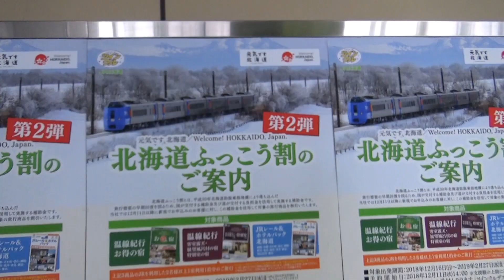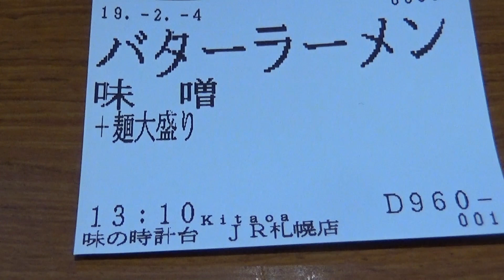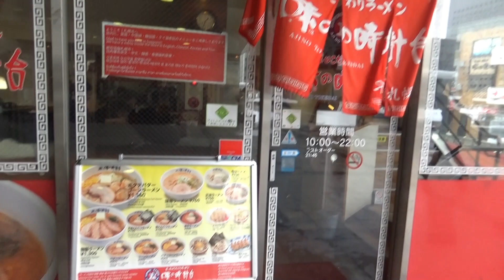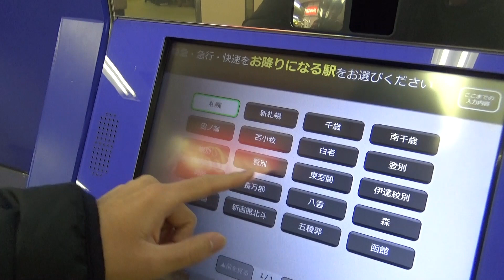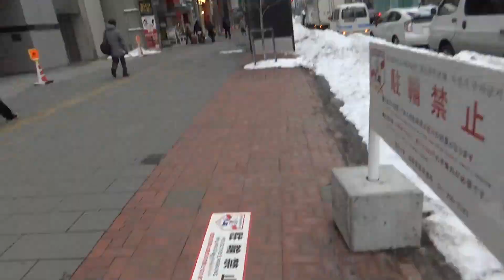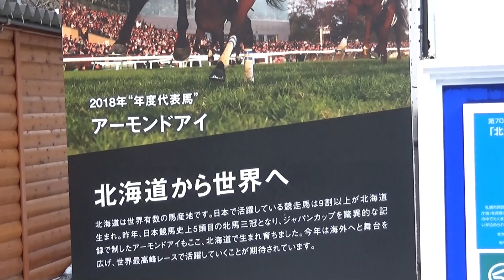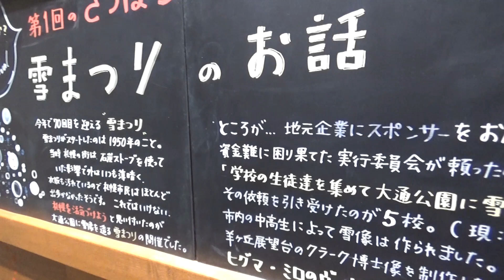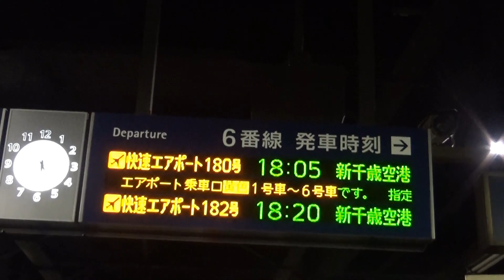雪まつりシーズンの札幌を見物しました 2/4-101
今年の札幌雪祭りではDF200型の雪像が登場するとのことで、丁度札幌に滞在していたため見に行きました。像自体を見ても特に感想は浮かびませんでしたが、あの雪像を作るのは相当大変なことらしく、一度雪像造りを体験すると見方が変わると言います。実際、大都市の真ん中にあれだけ雪を集めて、巨大な像を作るのは大変そうです。ただ雪像だけ見るのも辛いと思うので、札幌観光や祭り会場での屋台物色を兼ねると楽しいと思います。